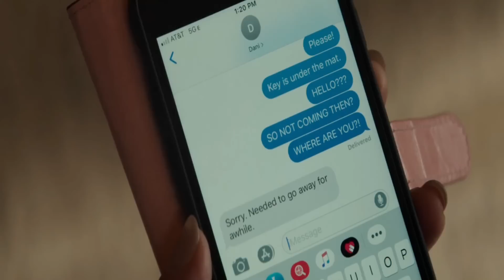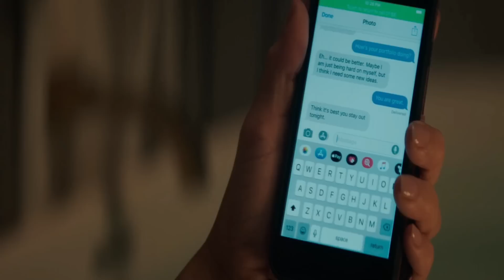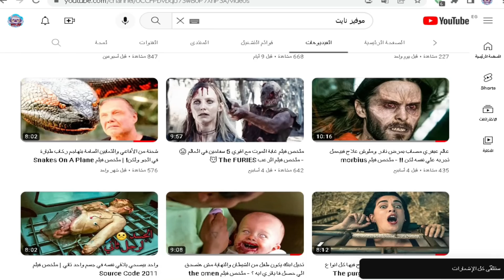اقوي فيلم رعب ممكن تشوفة ممنوع لأصحاب القلوب الضعيفة ! 😱 - ملخص فيلم رعب Aftermath 😈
اسم الفيلم
ملخص افلام
ملخص فيلم
ملخصات افلام
ملخص فلم
ملخص الافلام
تلخيص افلام
ملخص أفلام
افلام ملخصة
افلام رعب
مسلسل كوري
مسلسلات كورية
افلام كورية
فيلم كورى
فيلم CHILDS PLAY
CHILDS PLAYمترجم